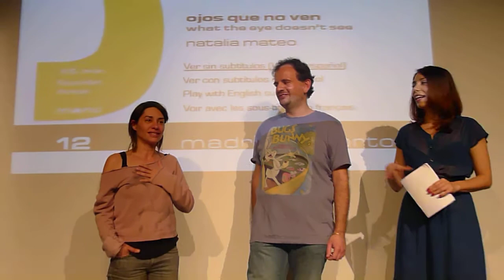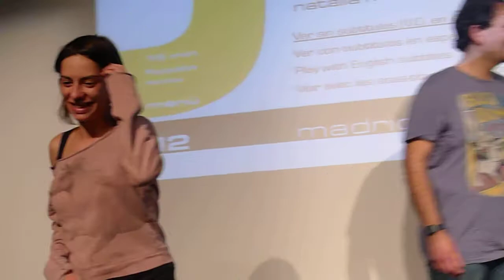Presentación de "Ojos que no ven" en Cortos con Ñ.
La realizadora Natalia Mateo presenta su cortometraje "Ojos que no ven" en el Festival de Cortometrajes Cortos con Ñ.

-"Ojos que no ven", de Natalia Mateo.
Asunción Balaguer, Ana Wagener, Carlos Olalla, Raquel Pérez, Luis Callejo, Canco Rodríguez, Esther Ortega, Teo Planell y Jemima Vizcarro Memba.

Todas las familias guardan secretos y mentiras; y todo el mundo se plantea alguna vez soltarlo todo.

Proyectado en Cortos con Ñ el 7 de mayo de 2013.